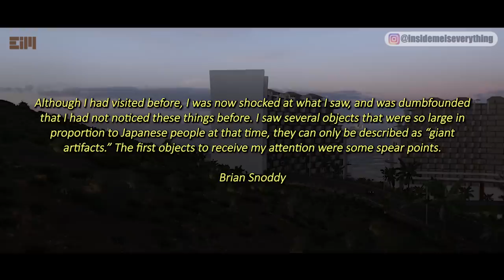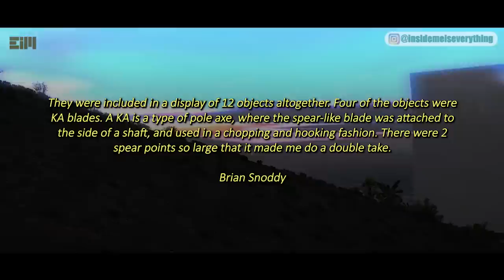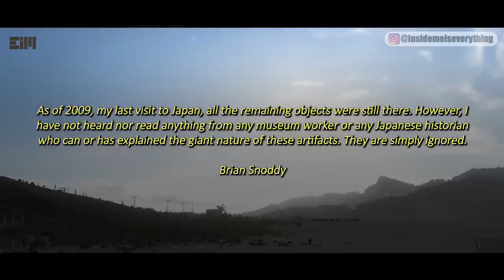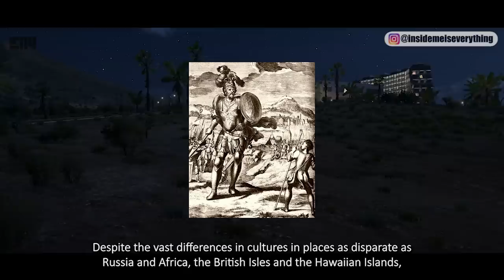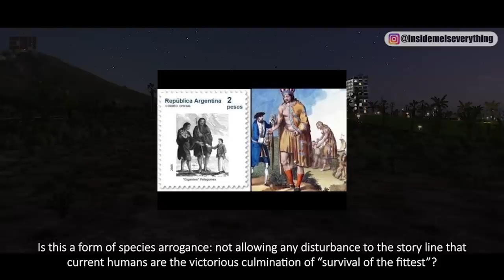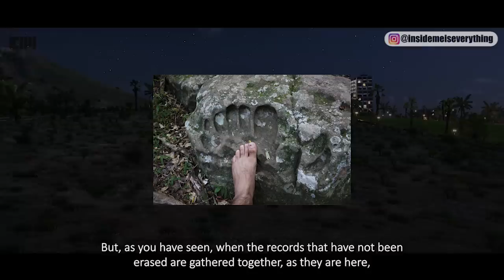THIS MAN TESTIFIED ABOUT WHAT HE HAD FOUND